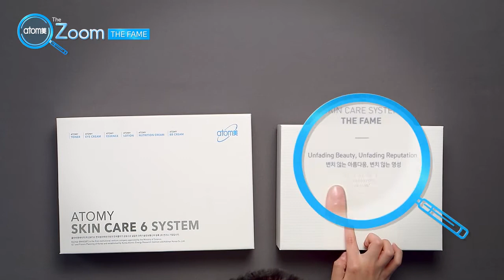艾多美 經典五件組開箱 - 中文